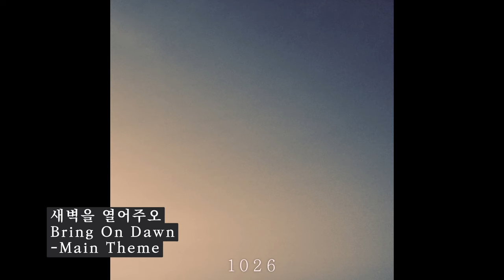영화 안중근 사운드 트랙 - 1026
[국가보훈부 X 파라독스 스튜디오]
안중근

뿌리 [00:00]
흘러가는 격동의 시간들 [00:52]
가장 어두운 밤 [01:33]
불꽃처럼 [03:07]
동맹 [03:53]
새벽을 열어주오(Main Theme) [04:54]

안녕하세요!
정말 오랜만에 업로드를 하게 되었습니다.
남겨주신 응원의 글들을 읽으면서
자주 힘을 얻곤 했습니다.
돌아올 곳을 만들어주셔서,

이번에 저는 기회가 닿아 영화 '안중근'의 일부 곡을 담당하게 되었습니다.
현업에 몸 담고 계신 프로의 작업 과정을 살펴볼 수 있고,
한 번도 도전해보지 않은 일에 도전해 볼 수 있는
너무나도 의미 있고 소중한 경험이었습니다.

다만, 지금 할 수 있는 노력을 모두 쏟아부었음에도 아쉬움이 남습니다.
파라독스 스튜디오의 관계자 분께서도 시간이 촉박해 아쉬운 마음에도 너그러이 넘어가주신 부분이 많았을 거라 생각합니다. ㅎㅎ..

이번에 작업하면서 느낀 것은
스스로의 한계에 도전해 본 지 너무 오래되었다는 점이었습니다.
슬픈 일이었습니다.
계속해서 달아날 곳을 찾고, 숨고, 고립되길 자처해
막연한 불안감과 두려움에 잠겨 의심만 키워가며 소중한 매일을 내버리고 있었으니까요.
백만 번의 생각 대신 한 걸음 내딛는 게 필요한 시기라는 걸 뒤늦게 알게 되었습니다.
앞으로는 많이 도전하고, 깨져도 보려고 합니다.

봄이 지나면 녹음 가득한 여름이 오고
추수하는 가을이 찾아오며
지친 몸을 누일 수 있는 고요한 겨울이 기다립니다.

흔히 봄을 으뜸이라 하지만
이제는, 삶의 모든 순간에 의미가 있을 거라는 생각이 듭니다.